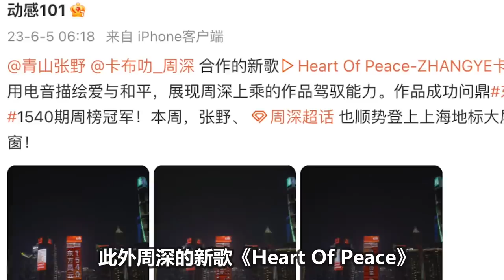【周深】《天赐的声音3》幕后人员，哽咽呼吁保护周深！周深新歌Heart Of Peace成就“天下大和”问鼎东方风云榜周榜冠军！